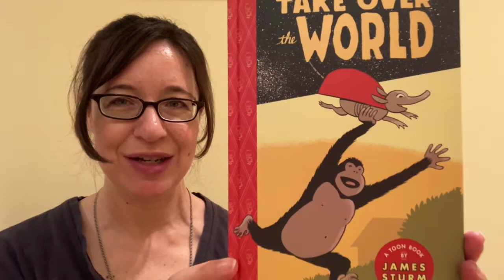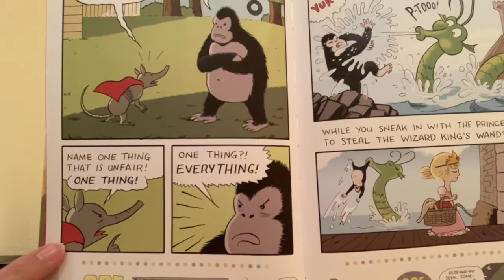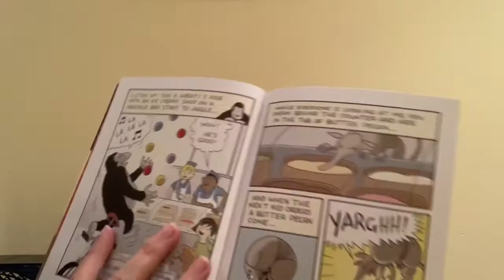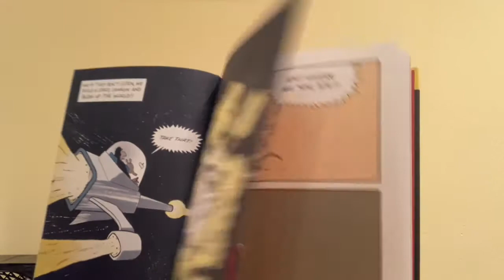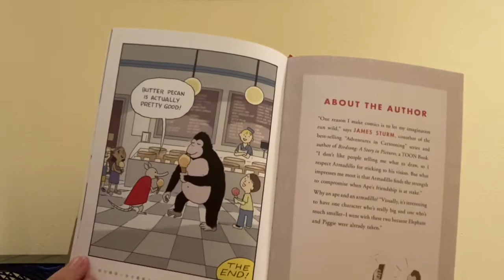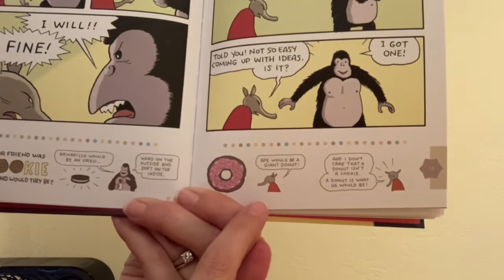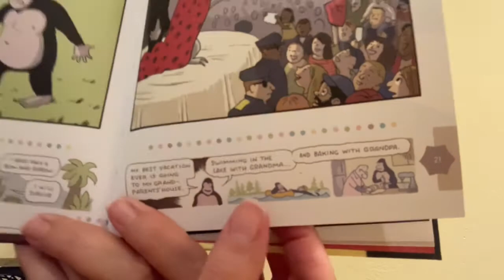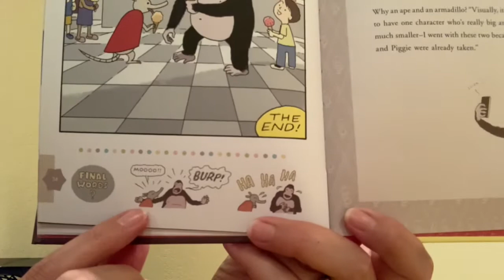Samantha Reads... “Ape and Armadillo Take Over the World” by James Sturm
Ape and Armadillo love to play together... but how will they solve the problem of who decides what to play?